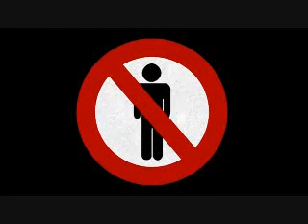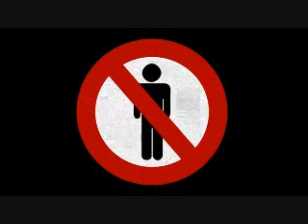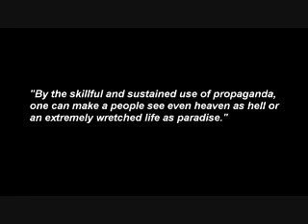Feminism Nazism Feminist Domestic Violence Industry Evil Lies Indoctrination VAWA Fraud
Hello Youtube,

I watched this some time ago and I thought it was really important for all of you to watch it. So here it is:

Feminism and Nazism.

Anti-Feminists insist that Feminism and Nazism are very similar.

There is good reason for this. The Nazis were around well before the heavy duty violence and the gas chambers, and for quite some time they operated in a manner that paralleled in many ways the more recent activities of Feminists.

Feminist and Nazi ideology have a lot in common.

Some might say that making this comparison trivializes the terrible experiences of the Jews in Germany in the 1930's, but making this comparison does not do this at all. It brings the attention to the people the kind of forces that gave rise to Nazism and as far as matter concerned it makes the understand a little better the horribleness of discrimination and demonization.

Furthermore, most Jewish groups do not actually highlight the Holocaust in order to gain everybody's sympathy, they do it so that people can simply learn. They do it so that people can see if something heinous is creeping up on us.

Here are 30 similarities between Feminism and early Nazism:

1. Both have discriminated against individuals on the basis of their genetic code.

2. Both have promoted the view that the targeted group was inferior genetically and behaviorally. e.g. see AH's Men Bear a Striking Resemblance to Slugs.

3. Both have promoted propaganda that lead to the targeted group being labeled as parasites. e.g. see AH's Steven Jones - A Parasite?

4. Both have promoted propaganda that lead to the targeted group being constantly ridiculed. e.g. see Incredible Shrinking Y by Maureen Dowd.

5. Both have promoted propaganda that lead to the targeted group being laughed at when mutilated. e.g. Bobbit jokes.

6. Both have demonized the targeted group by labeling them as perverts and sexual criminals. e.g. see Put Up or Shut Up by Wendy McElroy

7. Both have sought to break the target group away from their families e.g. see The Federal Bureau of Marriage? by Professor Stephen Baskerville.

8. Both have promoted the view that the targeted group was responsible for most of the major ills in society.

9. Both have disseminated lies and disinformation about the targeted group in order to further promote their own ideology, e.g. see Msinformation by Professor Christina Hoff Sommers

10. Both have disseminated lies and disinformation about historical matters, e.g. see AH's Did Women Really Want To Go Out To Work?

11. Both have used intimidation, threats and coercion to prevent their opponents from speaking out e.g. see AH's Feminists are nasty things.

12. Both have promoted the lie that the privileged group consisted of innocent 'victims' of the targeted group e.g. "women have been oppressed throughout history."

13. Both have demanded special privileges in the workplace for members of the privileged group e.g. preferential job placements for women

14. Both have discriminated against the targeted group in educational matters and in the workplace e.g. see AH's Well Done the Girls?

15. Both have perverted the justice system so that members of the targeted group were easily discriminated against in the law e.g. in family courts.

16. Both have arranged matters so that accusers from the privileged group could be shielded by anonymity in the courtroom e.g. in sex-assault cases.

17. Both have arranged matters so that defendants from the targeted group had to 'prove' their innocence e.g. in sex-assault and domestic violence cases.

18. Both have arranged matters so that members of the privileged group could capriciously define what, legally, was to be deemed 'a crime', e.g. where nowadays the 'feelings' of women rather than the behaviours of men are the determinants of what constitutes 'a crime' e.g. see The Real Goal Of Feminism by Antonia Feitz - 18 min

19. Both have arranged matters so that members of the privileged group could capriciously define how the law was to view certain matters e.g. a fetus inside a woman can now be deemed by her - at her whim - to be a worthless piece of tissue or a prospective baby - with all the ramifications of this - regardless of how the father might feel about it all e.g. see AH's Rant Against the Child Support Agency. (Also sexual harassment etc.)

The question is: How do we defeat 45 years of "Feminist" Domestic Violence Industry Evil Indoctrination that is now Indoctrinated into Politics, the Government, Courts, Police and General Public, Encouraging an Epidemic of False Accusations of Sexual Harassment, Domestic Violence and Rape, that:
- Women are Good, All Men are Violent and Rapists!
- Women are helpless Victims, Men are Perpetrators!
- Women need Help and Protection, Men must be Restrained, Prosecuted and Jailed! ?

"There are a thousand hacking at the branches of evil to one who is striking at the root" - Thoreau, Henry David